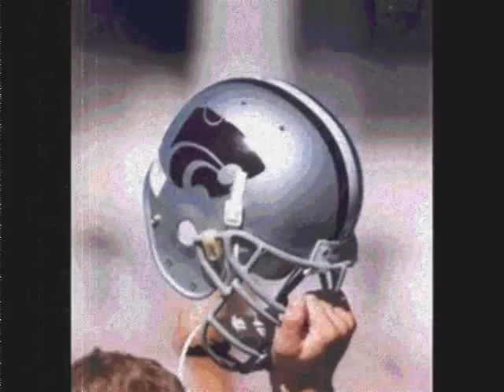K State Pride!